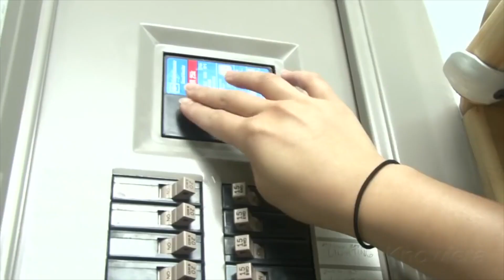Livestream #800: On the Table Promo #2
Livestream #800 is coming very soon and it's time to learn all that you need to know before the big, big stream.